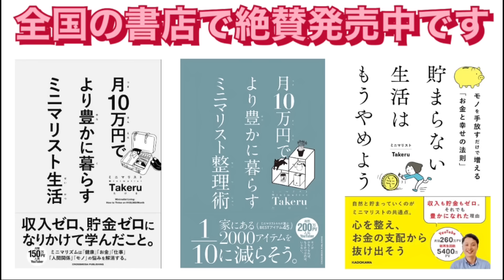聞くだけで部屋が片付く！ミニマリストの11の言葉。片付け | 断捨離 | 整理整頓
【動画の目次】
0:00 聞くだけで部屋が片付く！ミニマリストの11の言葉
0:56Minimalist Takeru (自己紹介)
2:07①「片付けられない」はキャパオーバー。
4:59②物の量だけ「汚い」は隠れる。
10:24③同じ物がたくさんあるなら1つだけ選ぶ。
12:28④「便利」な物が増えすぎると「不便」になる。
14:06⑤使う予定のない物をしまっている人ほど「収納がない」と言う。
15:53⑥面倒くさがりなら「面倒」をなくす。
18:16⑦2軍の服を着る意味なんてない。
20:00⑧なくしても落ち込まない物は持たない。
22:12⑨本当に大事にできるのは少しだけ。
25:08⑩「捨てる」こそ学び。次の買い物に必ず生きる。
30:15⑪「イヤなこと」が一つあれば手放す立派な理由。

2015年、難病で無職になり、貯金ゼロ・借金生活の人生どん底から、所有物の99%を捨てて人生をリセット。ミニマリスト生活を始める。2017年12月YouTube活動を開始。ミニマリストの暮らし方や思考、持ち物、ルーティン、片付け術、家計管理、資産形成、時間術、暮らしの中での気づきなど、多くの「実例」や「実践的方法」を発信しています。

顔出し可
マスク着用での出演可
顔出し不可

⑥【応募理由】を具体的にお願いします。